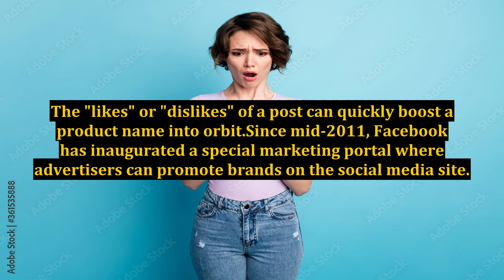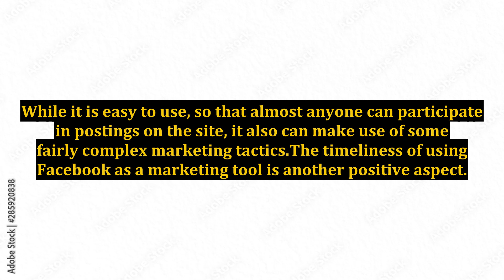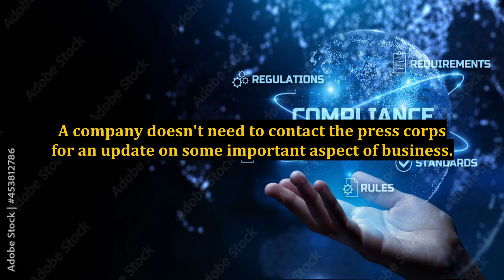Making Best Use Of Internet Marketing Through Social Media